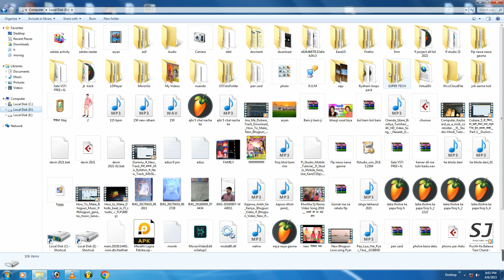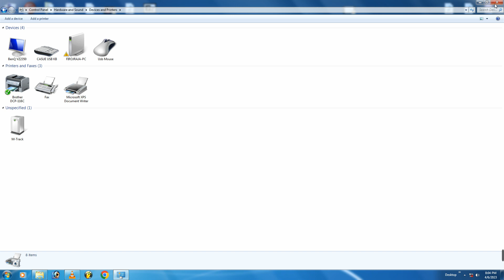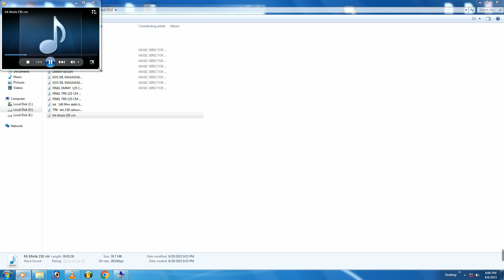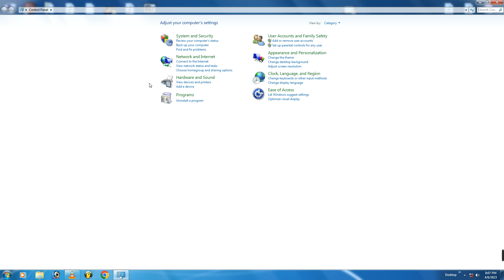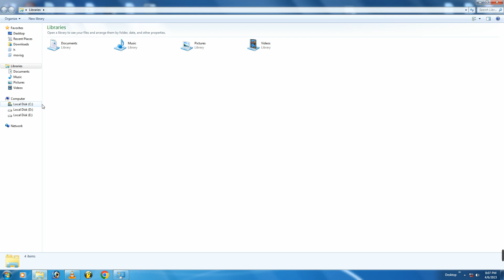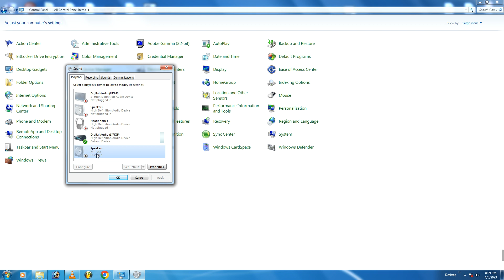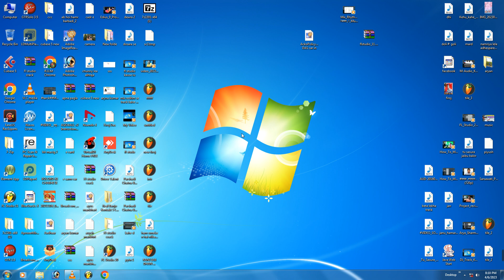computer me sound nahi aa raha hai/how to fix pc sound problem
Solve Quaris
your querles.